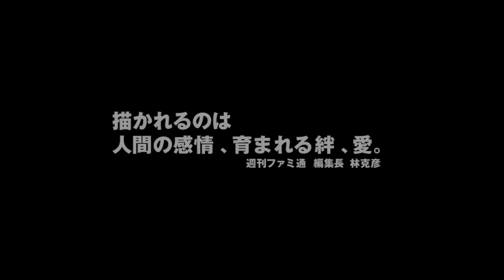The Last of Us ゲーム紹介篇 "これであなたも生き抜け！"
ご注意：本作品は暴力等、過激な表現を含んでおります。ご了承のうえご覧下さい。

「アンチャーテッド」シリーズを手掛けた"ノーティドッグ"が放つ最新サバイバルアクション！